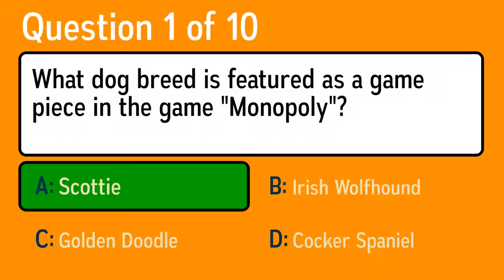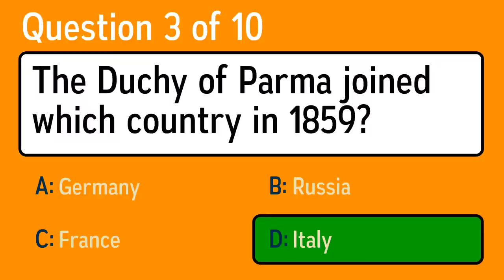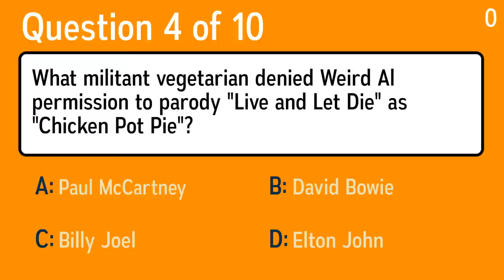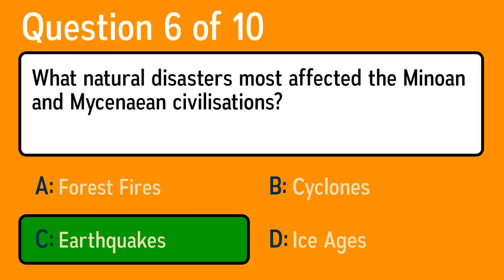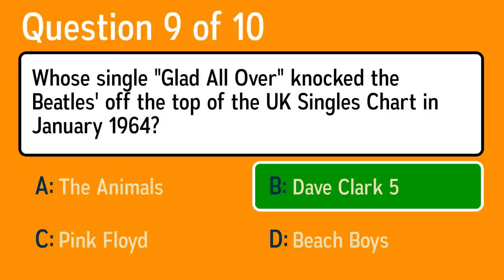Hard Knowledge Quiz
Question 1: What dog breed is featured as a game piece in the game "Monopoly"?
 Answer a: Scottie
 Answer b: Cocker Spaniel
 Answer c: Golden Doodle
 Answer d: Irish Wolfhound

Question 2: Which jazz giant vanished over the English Channel while director of the US Air Force Band during World War II?
 Answer a: Glenn Miller
 Answer b: Duke Ellington
 Answer c: Benny Goodman
 Answer d: Louis Armstrong

Question 3: Whose single "Glad All Over" knocked the Beatles' off the top of the UK Singles Chart in January 1964?
 Answer a: The Animals
 Answer b: Beach Boys
 Answer c: Pink Floyd
 Answer d: Dave Clark 5

Question 4: Who finished his "Messiah" oratorio in 1741?
 Answer a: Beethoven
 Answer b: Strauss
 Answer c: Mozart
 Answer d: Handel

Question 5: The Duchy of Parma joined which country in 1859?
 Answer a: France
 Answer b: Italy
 Answer c: Russia
 Answer d: Germany

Question 6: What natural disasters most affected the Minoan and Mycenaean civilisations?
 Answer a: Forest Fires
 Answer b: Earthquakes
 Answer c: Cyclones
 Answer d: Ice Ages

Question 7: What militant vegetarian denied Weird Al permission to parody "Live and Let Die" as "Chicken Pot Pie"?
 Answer a: David Bowie
 Answer b: Elton John
 Answer c: Billy Joel
 Answer d: Paul McCartney

Question 8: Who sang the famous song The Barricades Of Heaven (live) (2005)?
 Answer a:  Jackson Browne
 Answer b: DAD
 Answer c: Wolfgang Müller
 Answer d: Devon Allman

Question 9: What xylophone-like instrument, invented by Auguste Mustel, was first used orchestrally in Tchaikovsky's "The Nutcracker"?
 Answer a: Kettledrum
 Answer b: Timpani
 Answer c: Harpsichord
 Answer d: Glockenspiel

Question 10: Emperor Kuzco is a leading character in which Disney film?
 Answer a: The Hunchback of Notre Dame
 Answer b: Pocahontas
 Answer c: Mulan
 Answer d: The Emperors New Groove